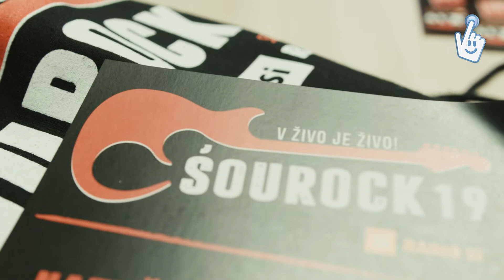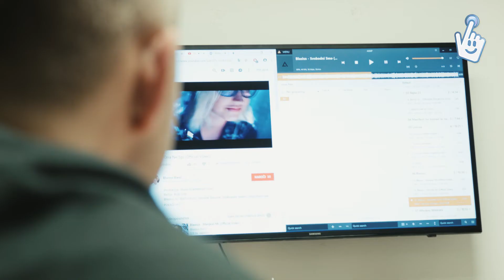ŠOUROCK 2019 - izbor bandov // DOSTOP.si